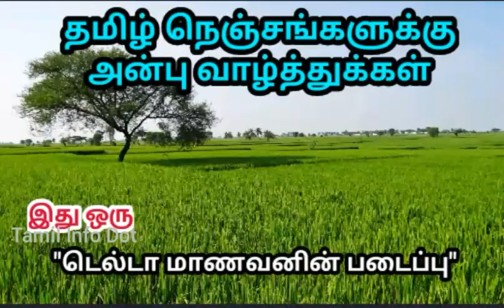செரிமான பிரச்சனை போன்றவற்றிற்கு இதை சாப்பிடுங்கள்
செரிமானம்,வயிற்று வலி,மலசிக்கல்,மூச்சு பிடிப்பு போன்றவற்றிக்கு  மிக சிறந்த உணவு பொருள் இஞ்சி

"தெரியாதவற்றை தெரிந்துக்கொள்வோம்
தெரிந்தவற்றை பகிர்ந்துக்கொள்வோம்"